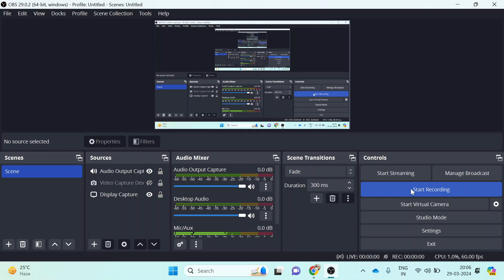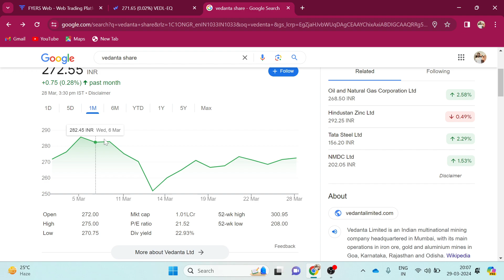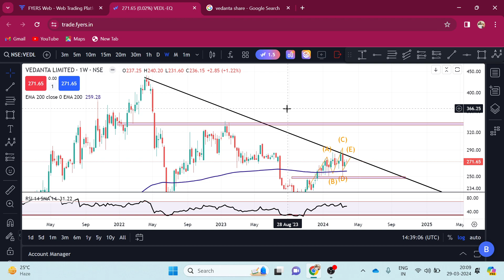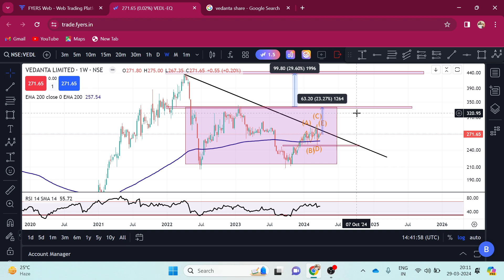Vedenta Ltd stock analysis cmp-270 target-680 300℅ का dividend अलग से🤑